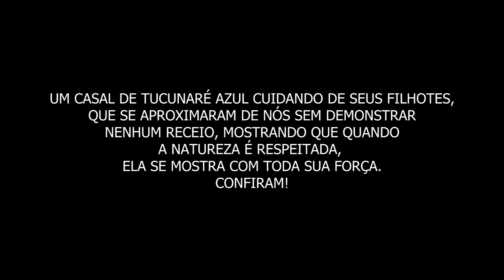VÍDEO SUB - CASAL DE TUCUNARÉ AZUL CUIDANDO DOS FILHOTES - THYAGO SUB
Fala Galera Sub Tudo bem.

Cena inesquecível que tive a sorte de registrar junto com meus amigos e parceiros Junior e Elias na Serra da Mesa. Espero que gostem.

Vídeo com mais visualizações do Canal. Capturas de grandes Tilápias em corredeiras com água transparente. Vale muito a pena assistir.

Thyago Sub

Contato

Agende já o seu Curso e faça parte desse Time  → 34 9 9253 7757 (Wahts)

Vídeo: VÍDEO SUB - CASAL DE TUCUNARÉ AZUL CUIDANDO DOS FILHOTES - THYAGO SUB